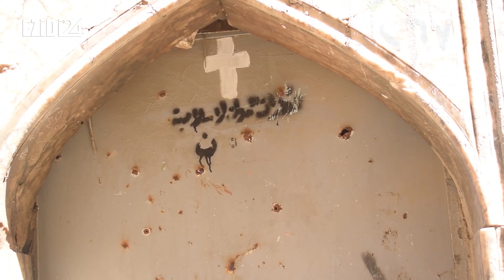اهالي الموصل يستذكرون المسيحيين في مناطقهم ويرغبون بعودتهم